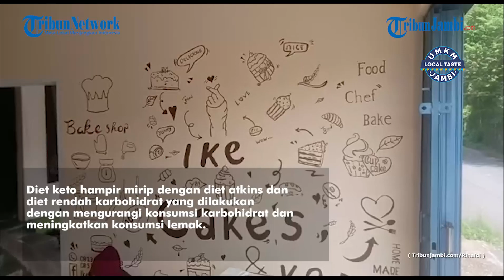UMKM di Kota Jambi ini Produksi Kue untuk Diet dan Penderita Diabetes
TRIBUNJAMBI.COM, JAMBI – Penderita diabetes memang harus selektif untuk memilih makanan agar kadar glukosa dalam darah tetap terjaga. Khususnya untuk makanan yang banyak mengandung gula.

Itulah mengapa penderita diabetes sangat susah untuk menikmati kelezatan kue. Senasib dengan penderita diabetes, orang yang sedang dalam program diet juga mengurangi makanan yang banyak mengandung gula, khususnya untuk program diet Keto.

Toko kue Ike Cake’s and Bakery menyediakan menu khusus untuk penderita diabetes dan yang sedang melakukan diet keto.

Kue ini tidak menggunakan gula dan tepung. Untuk pemanisnya dia menggunakan diabetasol, sedangkan tepungnya diganti dengan nutrijell.

Effrayogi pemilik Toko kue Ike Cake’s and Bakery mengatakan dia menamakan kue ini dengan nama kue keto.

“ Pemberian nama ini, agar yang sedang melakukan diet keto familiar dengan menu kita ini,” ujarnya kepada Tribunjambi.com beberapa hari yang lalu.

Kue keto ini dijual Yogi seharga Rp 40 ribu per loyang.

Diet keto adalah diet yang dilakukan dengan cara menerapkan pola makan rendah karbohidrat, namun tinggi lemak.

Metode diet ini kian populer karena dianggap cepat menurunkan berat badan. Disisi lain, diet keto masih kontroversial karena bila tidak dilakukan dengan tepat, mungkin bisa membahayakan kesehatan.

Diet keto hampir mirip dengan diet atkins dan diet rendah karbohidrat yang dilakukan dengan mengurangi konsumsi karbohidrat dan meningkatkan konsumsi lemak.

Tujuan konsumsi lemak dalam jumlah tinggi pada diet keto adalah agar tubuh mencapai kondisi ketosis.

Dalam kondisi tersebut, tubuh akan membakar lemak sebagai sumber energi utama. Lemak juga akan diubah menjadi keton di organ hati, sehingga dapat memberi asupan energi untuk otak.

Ketosis sebenarnya merupakan kondisi ringan dari ketoasidosis, sebuah kondisi berbahaya yang banyak dialami penderita diabetes tipe 1.

Meski masih banyak pro dan kontra, beberapa studi menunjukkan bahwa diet keto tergolong aman dan juga efektif untuk dilakukan, terutama oleh penderita kelebihan berat badan atau obesitas dan penderita Diabetes.

Hingga kini, manfaat dan pengaruh diet keto pada tubuh masih terus diteliti. Bagi Tribunners yang mau melakukan diet ini sebaiknya lakukan diet keto untuk batas waktu tertentu dan di bawah pengawasan dokter. ( Tribunjambi.com/Rinaldi )